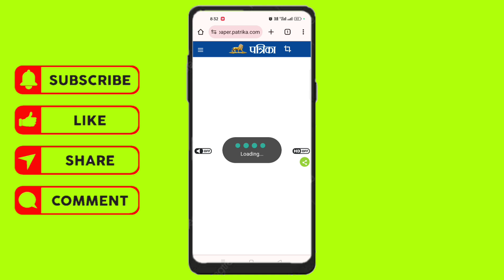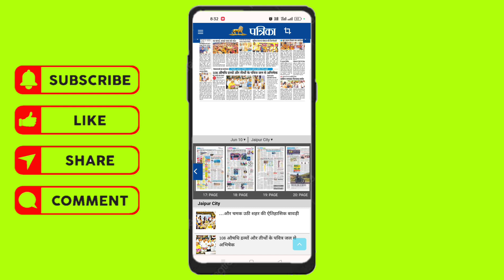rajasthan patrika newspaper kaise download karen | Rajasthan patrika e paper free me kaise padhe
rajasthan patrika epaper kaise padhe
rajasthan patrika news paper kaise download kare